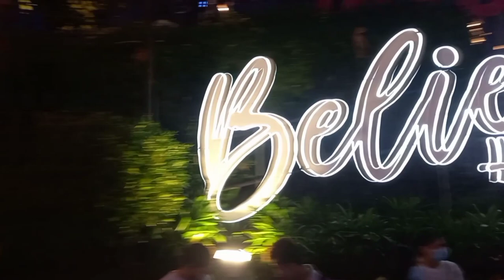The new city park in Antipolo rizal besides the famous groto church